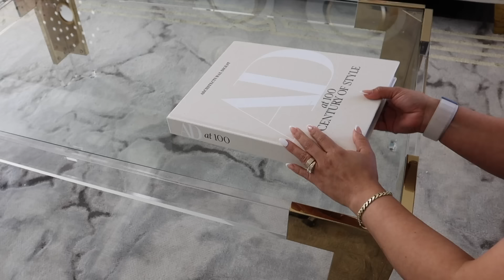IDEAS PARA PRIMAVERA SALAS Room Makeover Ideas / Transform Your Space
Shop Ollny ST38 Patio Lights
Expired Date: April 30th of 2024

White & Gold Abstract Geometry Wall Mirror Decor 2-Drawers White Office Desk